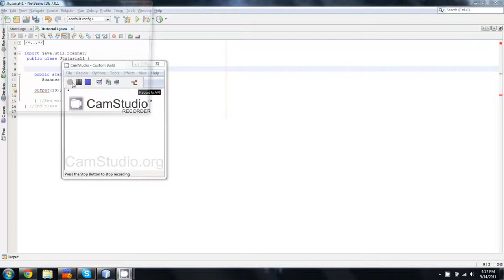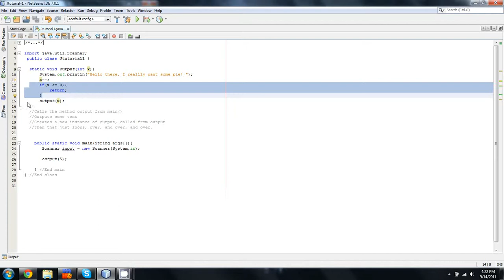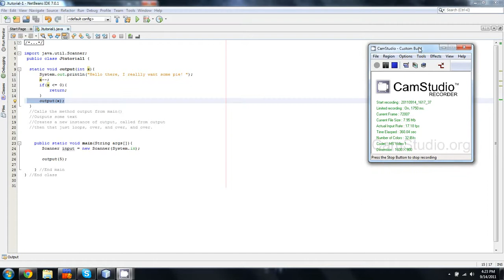BeginnersJava.com -- Java- Lesson 20 -- Recursion